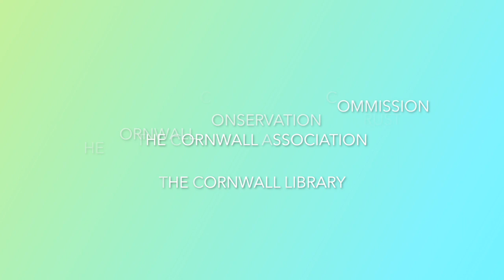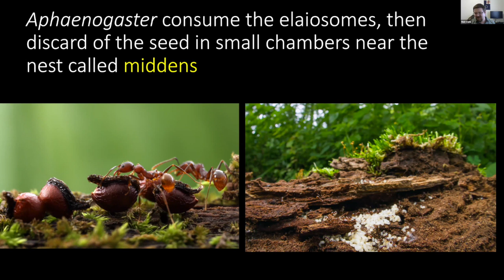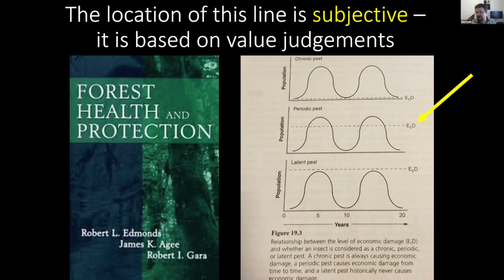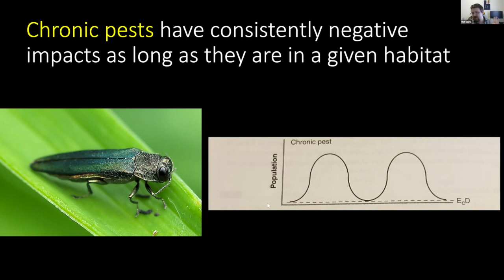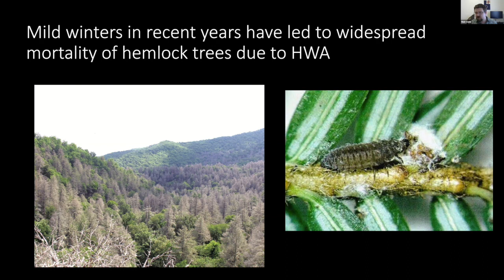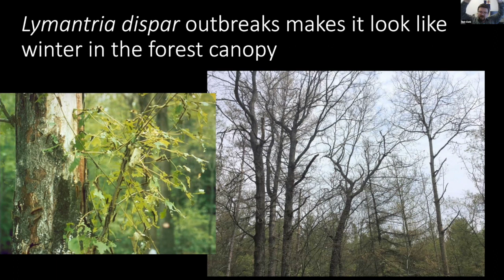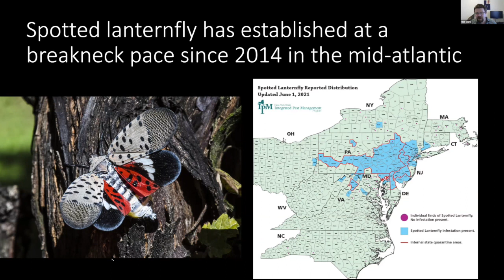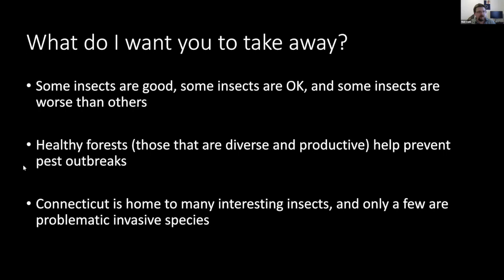The Impact of Invasive Insects in Connecticut Forests. With Rob Clark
Insects are profoundly important for the health of forest ecosystems, but ecosystems can go awry when humans unintentionally introduce invasive species. What causes invasive species to be so “bad”? What do we know about invasives found in Connecticut forests?

Rob Clark presented this Zoom on March 5th, 2022. This online seminar covered issues concerning invasives like woolly adelgid, gypsy moth, emerald ash borer, spotted lanternfly, and also discussed tree diseases like beech blister and beech leaf disease.

A “tree health hike” at a Cornwall Conservation Trust property is planned, date TBD. Please check the Trust's website for dates.